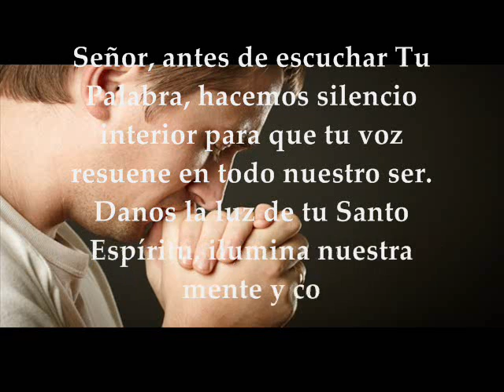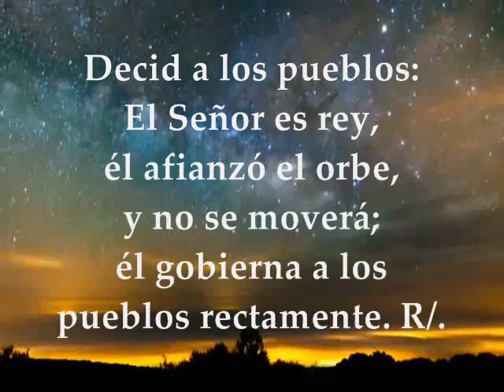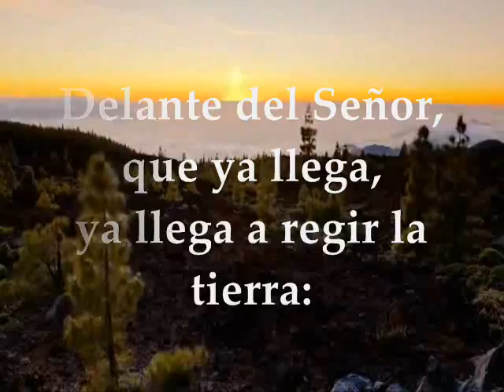Lecturas y Evangelio del Día Martes 23 de Agosto de 2016 Semana XXI del Tiempo Ordinario Ciclo C.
Lecturas y Evangelio del Día 23 de Agosto de 2016 Semana XXI del Tiempo Ordinario Ciclo C. PRIMERA LECTURA : De la Segunda Carta del Apóstol San Pablo a los Tesalonicenses 2Tesalonicenses 2, 1-3a. 14-17 SALMO 95 R/. Llega el Señor a regir la tierra EVANGELIO: Del Santo Evangelio según San Mateo 23: 23-26